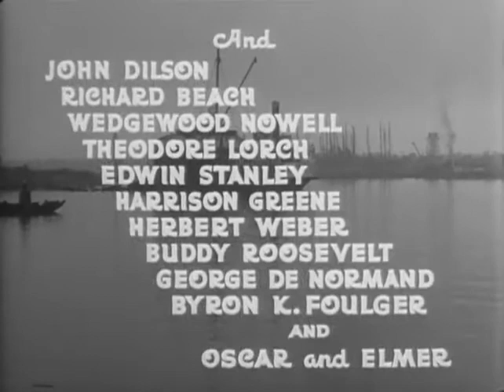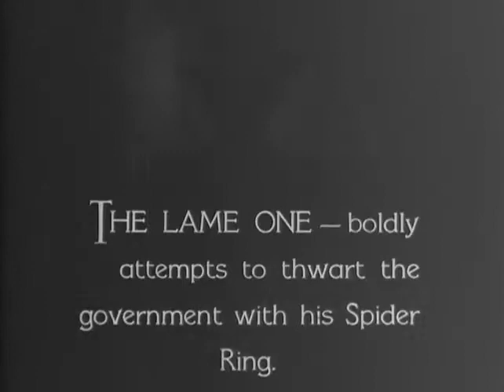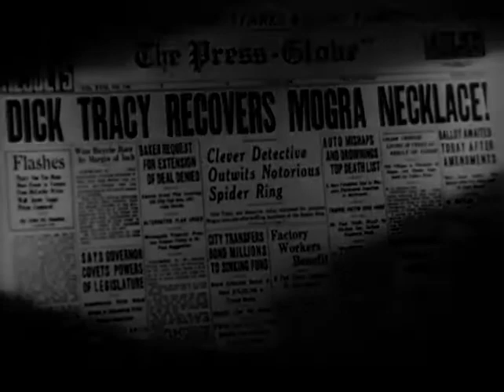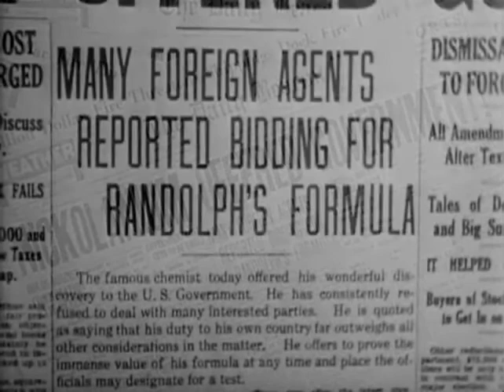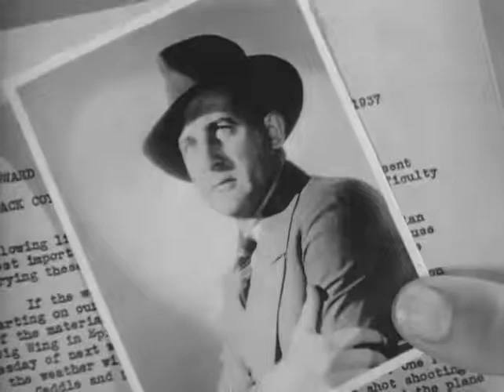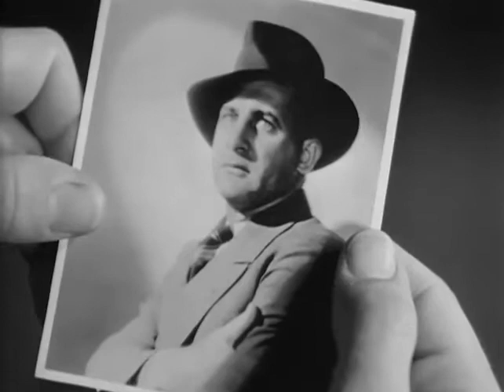Dick Tracy - Chapter 06 - Dangerous Waters - 1937 [English]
Dick Tracy (1937) is a 15-chapter Republic movie serial starring Ralph Byrd based on the Dick Tracy comic strip by Chester Gould. It was directed by Alan James and Ray Taylor.
Dick Tracy's foe for this serial is the crime boss and masked mystery villain The Spider/The Lame One (both names are used) and his Spider Ring.

Details:
Directed by: Alan James, Ray Taylor
Produced by: Nat Levine, J. Laurence Wickland (Associate)
Written by: Morgan B. Cox, George Morgan, Barry Shipman, Winston Miller, Chester Gould (comic strip)
Cinematography: William Nobles, Edgar Lyons
Edited by: Helene Turner, Edward Todd, William Witney
Distributed by: Republic Pictures
Release date: February 20, 1937 (U.S. serial)
Running time: 15 chapters / 290 minutes (serial)
Country: United States
Language: English

Cast:
Starring cast
Ralph Byrd as Dick Tracy
Kay Hughes as Gwen Andrews
Smiley Burnette as Mike McGurk
Lee Van Atta as Junior
John Picorri as Dr Moloch
Richard Beach as Gordon Tracy (pre-operation in Chapter 1)
Carleton Young as Gordon Tracy (post-operation in Chapter 1)
Fred Hamilton as Steve Lockwood
Francis X. Bushman as Clive Anderson

Supporting cast
John Dilson as Ellery Brewster
Wedgwood Nowell as H. T. Clayton
Theodore Lorch as Paterno
Edwin Stanley as Walter Odette (The Spider/ The Lame One)
Harrison Greene as Cloggerstein
Herbert Weber as Tony Martino
Buddy Roosevelt as Burke
George DeNormand as Flynn
Byron K. Foulger as Kovitch

Notes:
- In this serial, Dick Tracy is a G-Man (FBI) in San Francisco rather than a Midwestern city police detective as in the comic strip.
- Most of the Dick Tracy supporting cast and rogues gallery were also dropped and new, original characters used instead
- There were three sequels to this serial: Dick Tracy Returns (1938), Dick Tracy's G-Men (1939), and Dick Tracy vs. Crime, Inc. (1941)